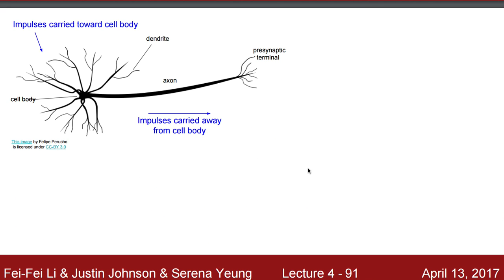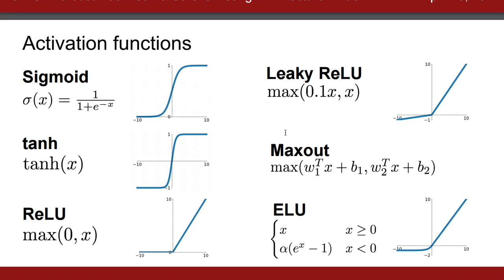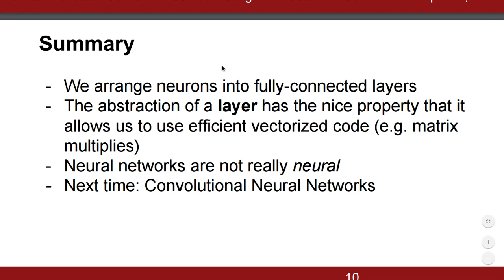[머신러닝] 821 - End of Lecture 4